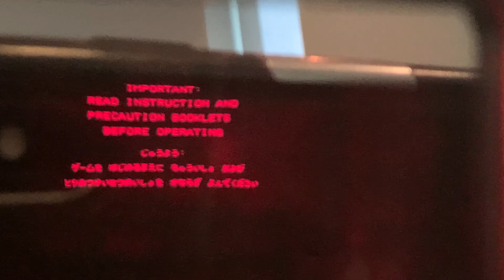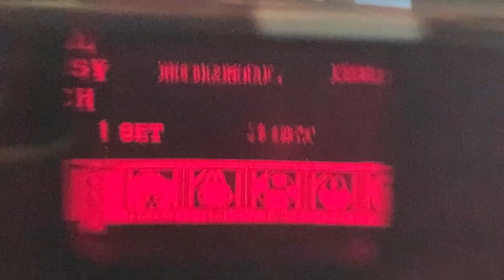Nintendo Virtual Boy Gameplay - Mario's Tennis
Archival gameplay captured as part of the University of Toronto Mississauga Library Syd Bolton collection.

Captured, Curated, and Edited by Scott Warren (2022).